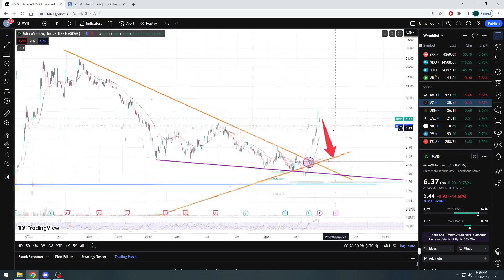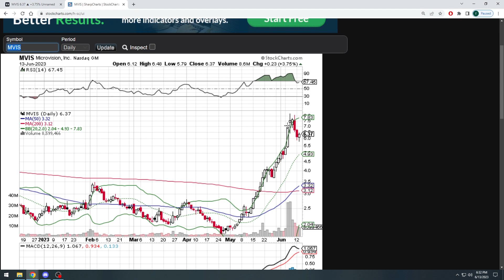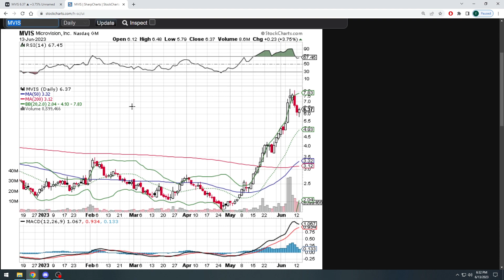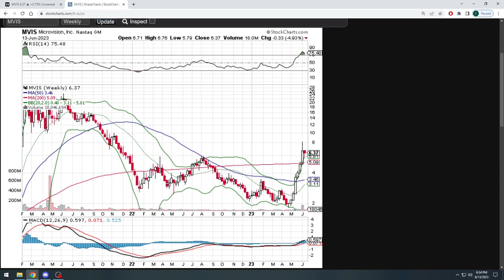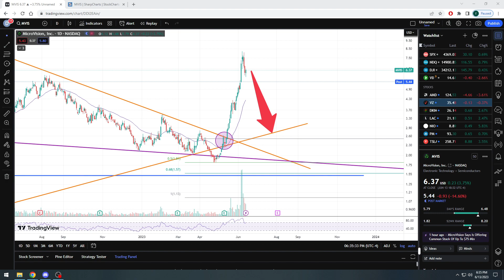This useless stock just cratered and issued more shares!! 📉😰👎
We looked at Microvision stock ($MVIS) a few months back and after a ridiculous breakout of the symmetrical triangle we saw, the company has announced it is issuing $75M worth of new shares and traders are scrambling to their accounts to hit SELL SELL SELL !!!